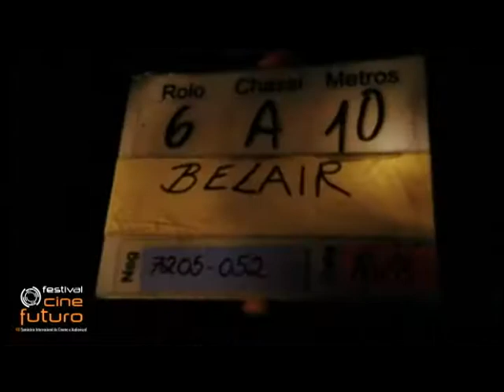Belair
11 de novembro, 16h.

​De Bruno Safadi e Noa Bressane. Documentário, 80min, 2010, Brasil.

Sinopse: A Belair Filmes foi a produtora criada por Julio Bressane e Rogério Sganzerla que, entre fevereiro e maio de 1970, realizou sete filmes de longa metragem. Interditados pela censura da época estes filmes de ficção são uma desconhecida e reveladora máscara-espelho daquele período sombrio. Uma escavação ótica traz estes fotogramas clandestinos a luz. A montagem projeta o esforço experimental destes cineastas em tornar o invisível visível, move as peças de um xadrez de ficções, de energias, de histórias.